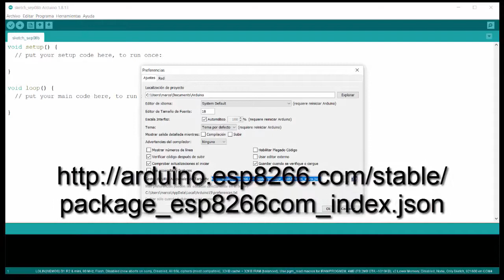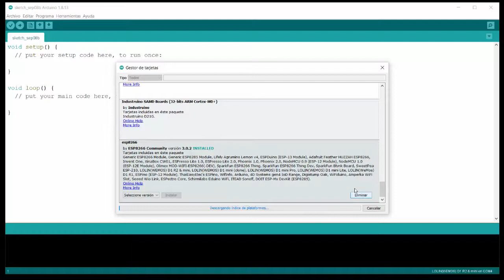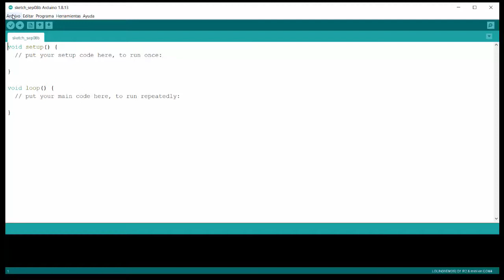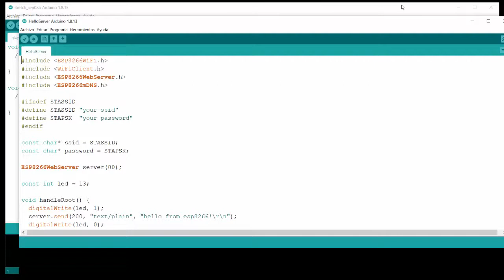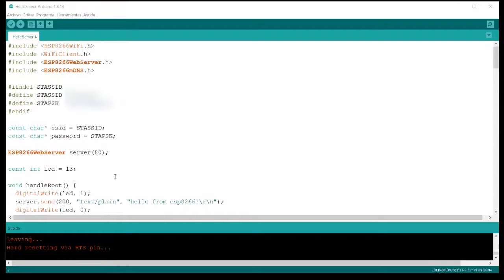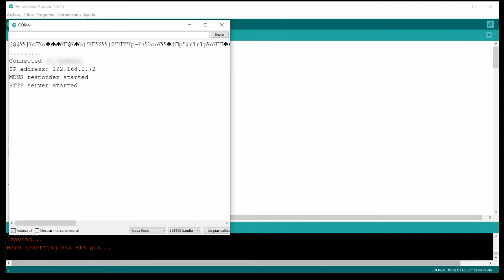[P535] - Wemos nodeMCU con 18650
Analizamos la nodeMCU con adaptador de 18650 de la marca Wemos.